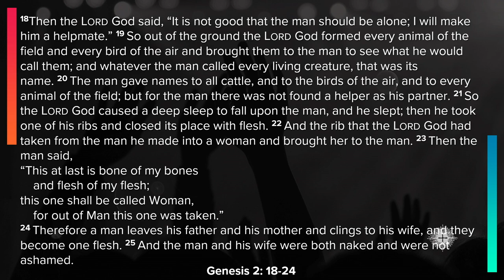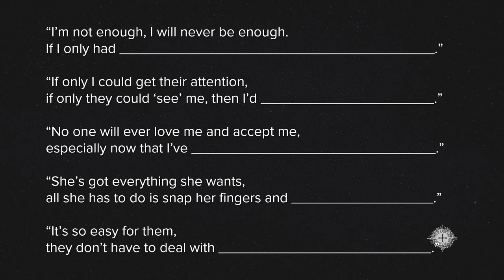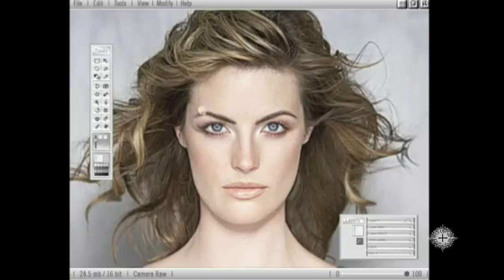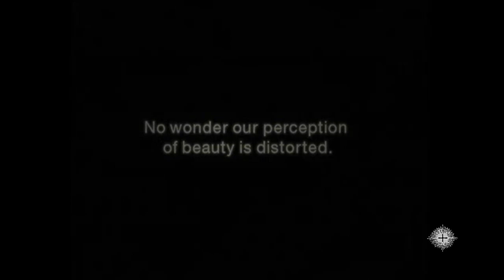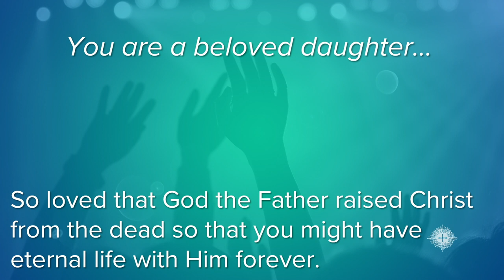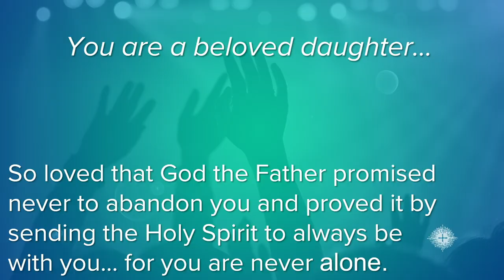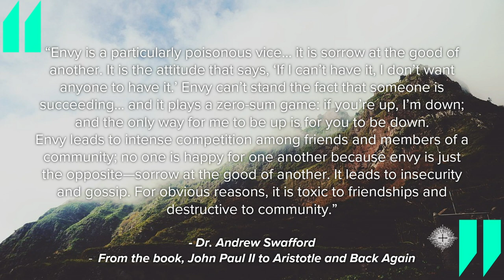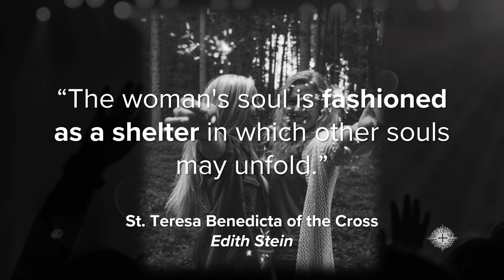Sarah Swafford | Femininity Restored | Steubenville Rochester Youth Conference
Sarah Swafford delivered this talk, "Women's Session: Femininity Restored", at the 2021 Steubenville Rochester Conference.

Hear more from Sarah!